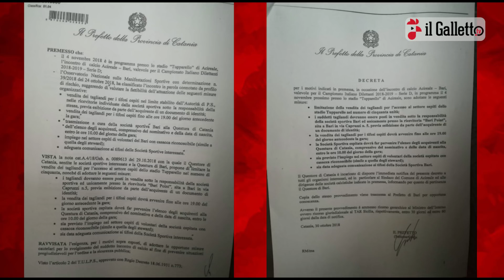Cannavò (Acireale): “Solo 50 biglietti ai tifosi baresi: gravissimo! Pronti a non scendere in campo”